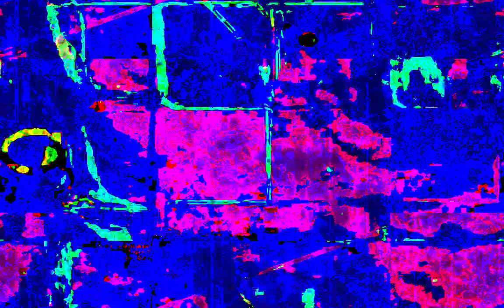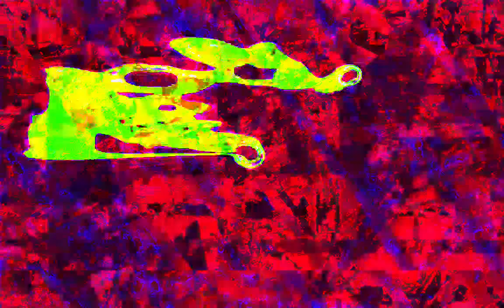[EPILEPSY WARNING] Movie 23 04 17 10h55m55s *Photosensitivity Warning*